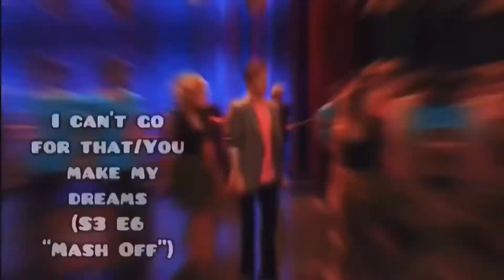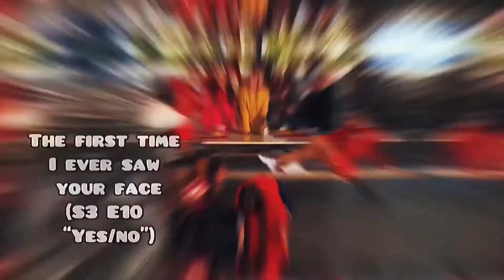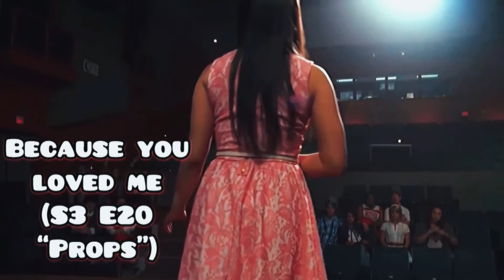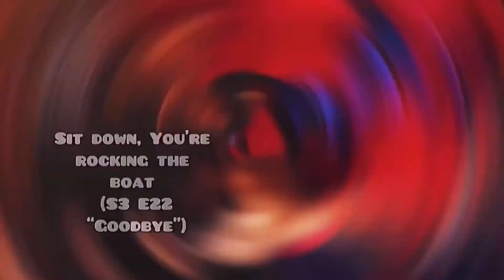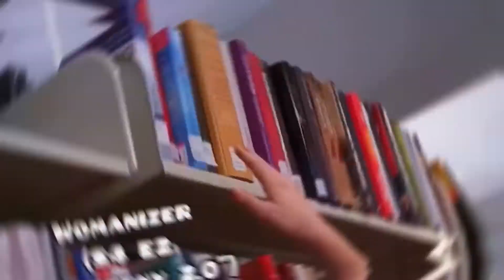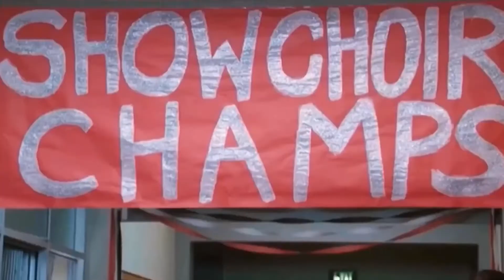GLEE- ALL SONGS SUNG BY: Tina Cohen Chang (Seasons 3-4) REDONE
Glee Jake songs
Glee Jake solos
Glee Jake performances
Glee Jake
Glee Ryder songs
Glee Ryder solos
Glee Ryder performances
Glee Ryder
Glee Unique songs
Glee Unique solos
Glee Unique performances
Glee Unique
Glee Kitty songs
Glee Kitty solos
Glee Kitty performances
Glee Kitty
Glee Tina songs
Glee Tina solos
Glee Tina performances
Glee Tina
Joy to the world (Glee: The Music, The Christmas Album Volume 3) By Unique Adams
Boogie shoes (3x16 “Saturday night Glee-ver”) By Unique Adams
Starships (3x21 “Nationals”) By Unique Adams
Pinball wizard (3x21 “Nationals”) By Unique Adams
Never say never (4x01 “The new Rachel”) By Jake Puckerman
New York state of mind [Marley Solo Version](4x01 “The new Rachel”) By Marley Rose
 Chasing pavements (4x01 “The new Rachel”) By Marley Rose
Everytime (4x02 “Britney 2.0”) By Marley Rose
Greased lightnin’ (4x06 “Glease”) By Ryder Lynn [Feat. Sam]
Look at me, I’m Sandra Dee (4x06 “Glease”) By Kitty Wilde
Look at me, I’m Sandra Dee [Reprise] (4x06 “Glease”) By Marley Rose
The first Noel [Live version] (4x10 “Glee actually”) By Marley Rose
 I only have eyes for you (4x11 “Sadie Hawkins”) By Ryder Lynn
Let me love you [Until you learn to love yourself] (4x12 “Naked”) By Jake Puckerman
My prerogative (4x17 “Guilty pleasures”) By Jake Puckerman
Your song (4x18 “Shooting star”) By Ryder Lynn
Everybody hurts (4x20 “Lights out”) By Ryder Lynn
Signed, sealed, delivered I’m yours (4x21 “Wonder-ful”) By Kitty Wilde
I wish (4x21 “Wonder-ful”) By Jake Puckerman [Feat. Marley]
If I were a boy (5x05 “The end of twerk”) By Unique Adams
Wrecking ball (5x05 “The end of twerk”) By Marley Rose
My life (5x06 “Movin’ out”) By Jake Puckerman
An innocent man (5x06 “Movin’ out”) By Ryder Lynn
Love child (5x08 “Previously unaired Christmas”) By Unique Adams [Feat. Marley and Tina]
I know where I’ve been (6x07 “Transitioning”) By Unique Adams
The first Noel (4x10 “Glee actually”) By Marley Rose
You’re the one that I want (1x01 “Pilot”)
Don’t stop believing (1x01 “Pilot”)
No air
Imagine (1x11 “Hairography”)
Smile [Lily Allen] (1x12 “Mattress”)
Jump (1x12 “Mattress”)
Smile [Charlie Chaplin] (1x12 “Mattress”)
You can’t always get what you want (1x13 “Sectionals”)
My life would suck without you (1x13 “Sectionals”)
Cory montieth tribute
Naya Rivera tribute
Anyway you want it/Lovin’, touchin’, squeezin’ (1x22 “Journey to regionals”)
Don’t stop believin’ [Regionals] (1x22 “Journey to regionals”)
One of us (2x03 “Grilled Cheesus”)
Don’t go breaking my heart (2x04 “Duets”)
With you I’m born again (2x04 “Duets”)
Over at the Frankenstein Place (2x05 “The Rocky Horror Glee Show”)
Dammit Janet (2x05 “The Rocky Horror Glee Show”)
Marry you (2x08 “Furt”)
Last Christmas (2x10 “A very Glee Christmas”)
Deck the rooftop (Glee: The music, The Christmas album)
Sing (2x13 “Comeback”)
Loser like me (2x16 “Original song”)
Don’t stop (2x19 “Rumors”)
New York New York/I love New York (2x22 “New York”)
Pretending (2x22 “New York”)
Light up the world (2x22 “New York”)
You can’t stop the beat (3x01 “The purple piano project”)

Ben (3x11 “Micheal”)
I just can’t stop loving you (3x11 “Micheal”)
Fly/I believe I can fly (3x14 “On my way”)
Paradise by the dashboard light (3x21 “Nationals”)
Tongue tied (3x21 “Nationals”)
Glee Quinn songs
Glee Santana songs
Glee unholy trinity
Express yourself (1x15 “The power of Madonna”)
The boy is mine “Laryngitis”)
Empire State of mind (2x01 “Audition”)
River deep, mountain high (2x04 “Duets”)
Rumor has it/Someone like you “Mash off”)
We are young
Summer nights
Stronger [What doesn't kill you] “On my way”)
Quinn
Kurt
Mercedes
Artie
Roderick
Rachel
Santana
Tina
Joe
Blaine
Quinn
Jane
Spencer
Finn
Marley
Jake
Unique
Rory
Puck
Brittany
Sugar
Kurt
Maddison
Mike
Jessie
Skylar
Matt
Sam
Ryder
Mason
Bree
Kitty
Myron
Alistair
Lauren
Emma songs
sue Sylvester songs
Mr schue songs
Roderick
Unique songs
Madison
mason
skylar
Myron and allistair
Jane
Spencer
Shelby
Sunshine songs
Ryder songs
Jessie st James
 holly songs
Jake songs
 April songs
Hunter songs
Sebastian
Elliot Gilbert
 Dani songs
Cassandra
Isabelle
Brody songs
Marley songs
Sam songs
Artie songs
Kurt songs
Finn songs
Blaine songs
Rachel songs